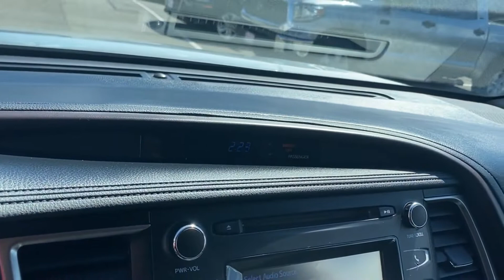Used 2019 Toyota Highlander LE 5TDBZRFH0KS956630 Greenvale, Westbury, Roslyn, East Hills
2019 Toyota Highlander LE 5TDBZRFH0KS956630 Video

This 2019 Toyota Highlander LE 5TDBZRFH0KS956630 is full of phenomenal features such as: